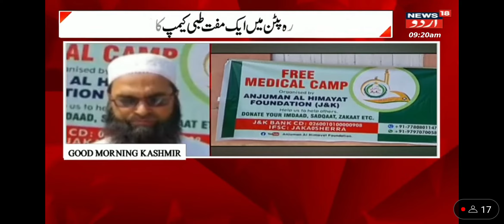Anjuman Al Himayat Foundation (J&K) organised a free medical camp at Sheerpora Pattan*